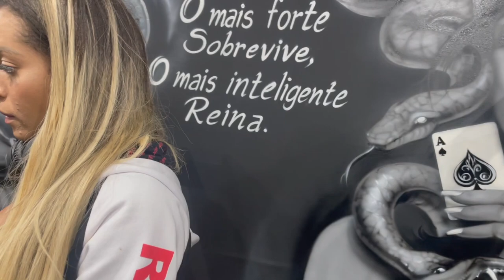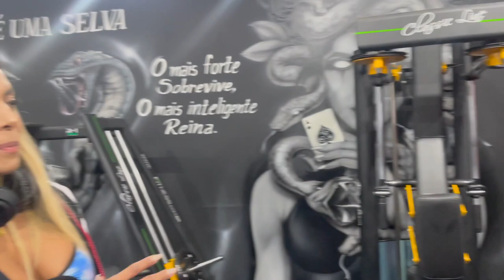LUTADORA DO UFC MOSTROU O SHAPE